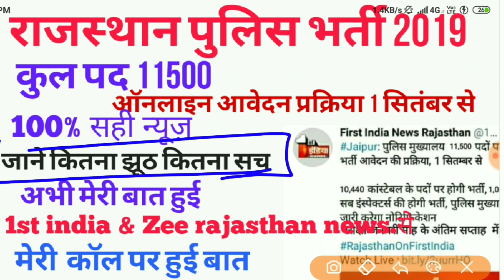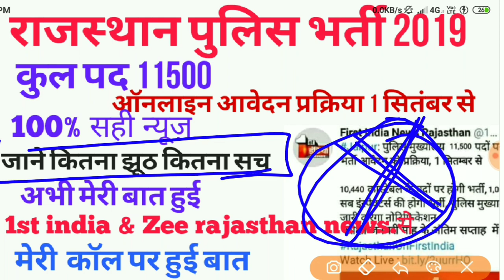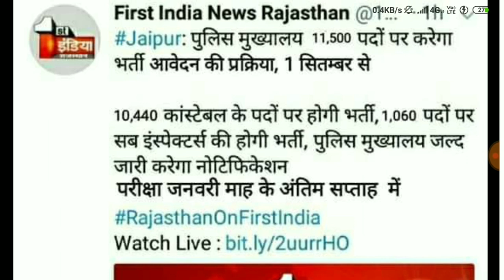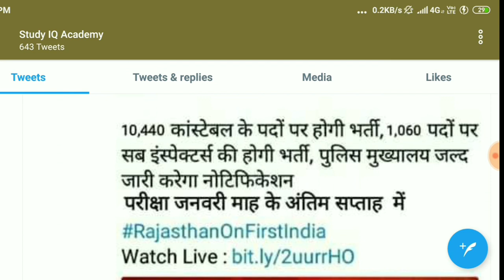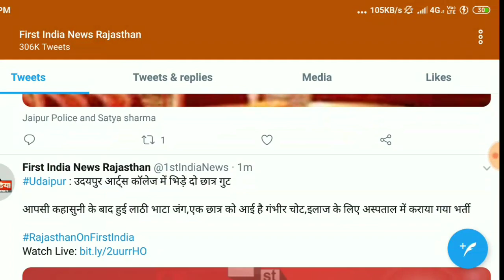Rajasthan Police भर्ती 2019 || ऑनलाइन आवेदन 1 सितंबर से क्या यह सच है या झूठ 100% Proof